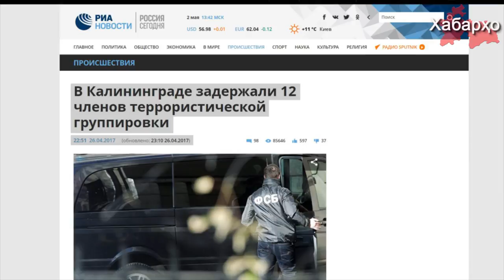Хадамоти федеролии амниятӣ номи ташкилотҳои Исломиро дар рафти кор эҷод мекунад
Санаи 26 апрел хадамоти махсуси Русия оиди дастгиршудани 12 шаҳрвандони Осиёи Марказӣ дар шаҳри Калининград ҳисобот дод, ки дастгиршудагон бо ҷурми иттиҳом дар ташкилоти "экстремистӣ" айбдор дониста мешаванд.